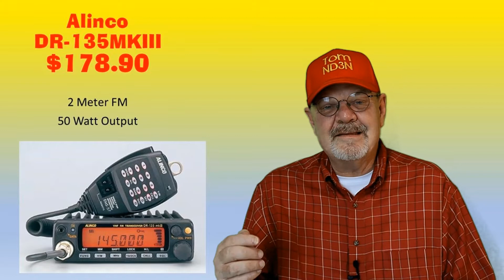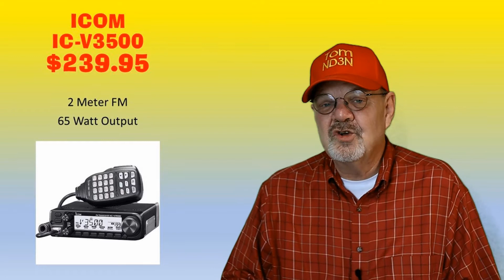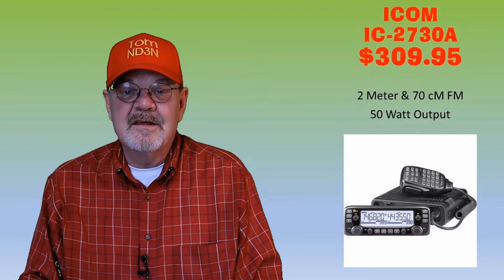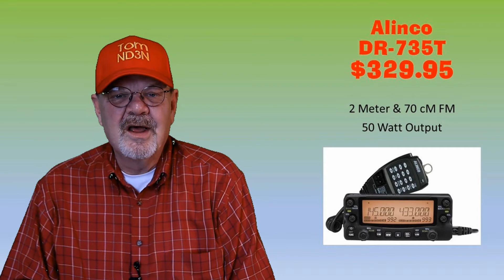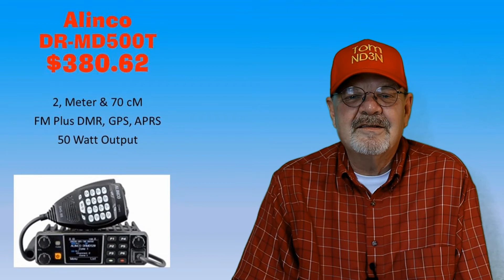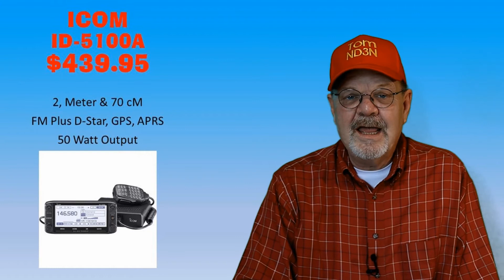20 VHF/UHF Mobile Rigs - Plus one bonus rig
There are many Mobile VHF/UHF radios on the market sharing many similar features and some with slight differences.  This video takes a 10,000 foot view of 20 mobile rigs, plus a bonus rig that intrigued me.

Chapters:
01:28 Yaesu, FTM-3100R
02:18 Alinco, DR-135TMKiii
02:56 Yaesu, FT-2980R
03:20 ICOM, IC-2300H
03:48 ICOM, IC-V3500
04:17 Alinco, DR-06TA
04:56 Kenwood, TM-281A
06:03 ICOM, IC-2730A
06:26 Yaesu, FTM-6000R
06:58 Alinco, DR-735T
07:25 PowerWerx, DB-750
08:16 Kenwood, TM-V71A
10:02 Yaesu, FTM-200DR
11:04 Alinco, DR-MD500T
11:41 AnyTone, DR-D578UV-Pro
12:29 ICOM, ID-5100A
13:16 Alinco, DR-MD520T
13:55 AnyTone, AT-D578UVIII
14:53 Yaesu, FTM-300DR
15:29 Yaesu, FTM-400DR
16:19 Vero/AGR, VR-N7500
17:25 Summary
19:00 End Notes

73 de Tom, ND3N